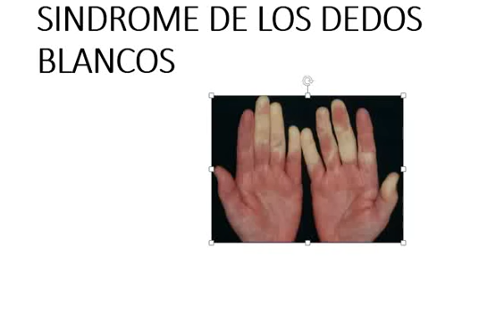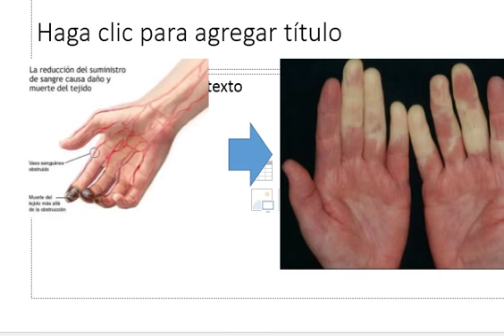SINDROME DE LOS DEDOS BLANCOS (RAYNOUD)